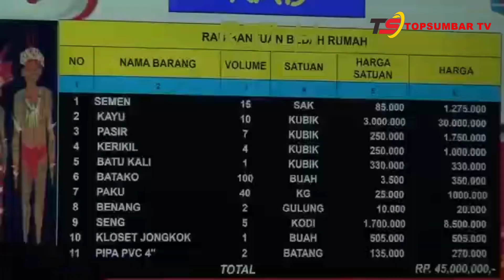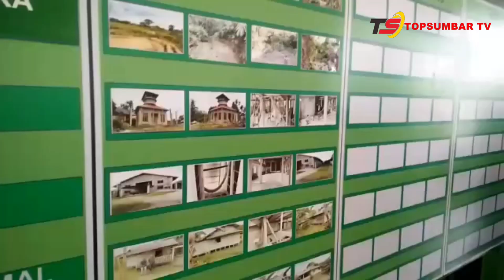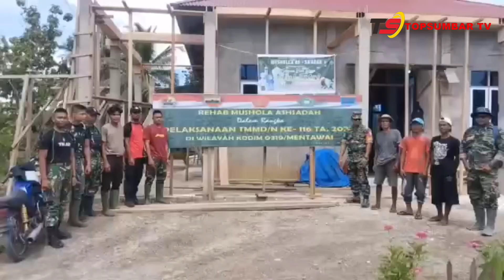Tim Wasev Kunjungi Mentawai, Dandim 0319 Laporkan Pelaksanaan TMMD ke-116